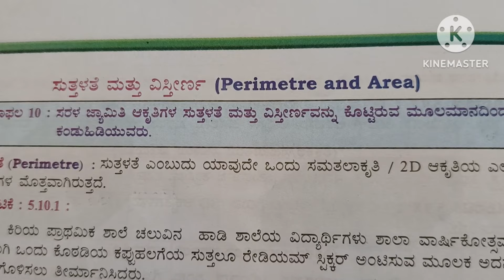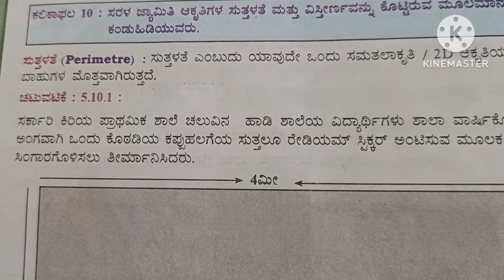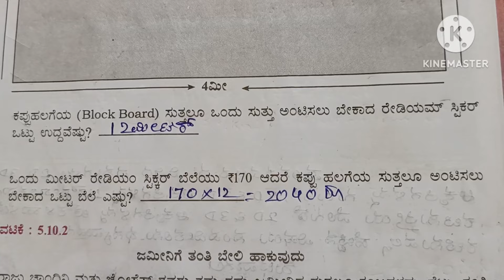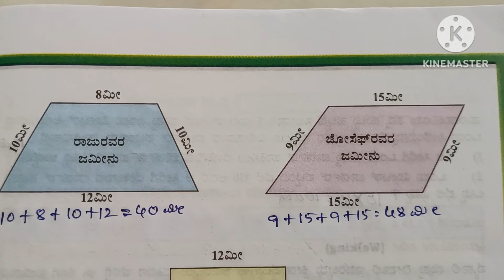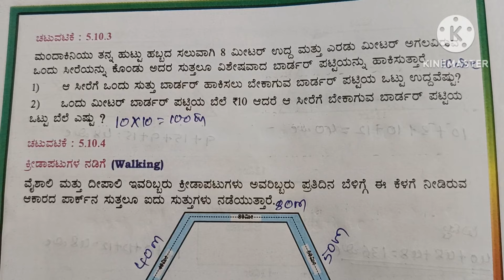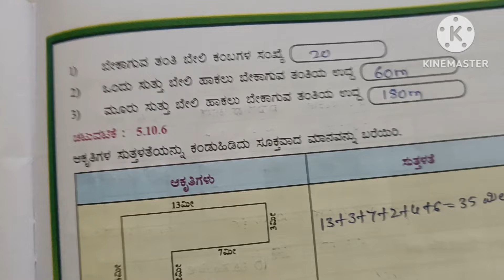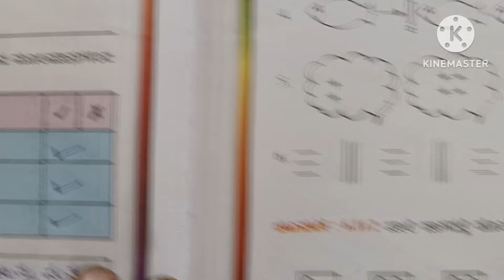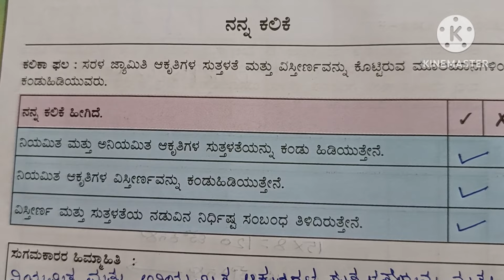ಕಲಿಕಾಬಲವರ್ಧನೆ#4.maths#ಕಲಿಕಾಫಲ 10 kalikaa balavardane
ಮೀಟರ್ ಚದರ ಮೀಟರ್
ಸೆಂಟಿ ಮೀಟರ್ ಚದರ ಸೆಂಟಿಮೀಟರ್
ನನ್ನ ಕಲಿಕೆ
ಸುಗಮ ಕಾ ರರ ಹೀಮ್ಮಾ ಹೀ ತಿ